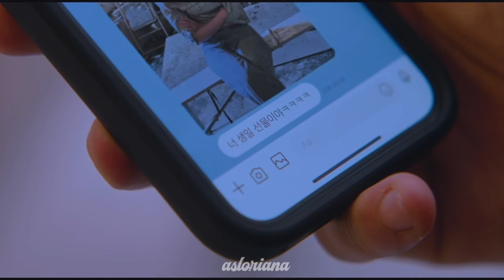𝙔𝙚𝙤𝙣 𝙎𝙝𝙞-𝙀𝙪𝙣 & 𝘼𝙣 𝙎𝙤𝙤-𝙃𝙤 || • 𝘽𝙧𝙤𝙩𝙝𝙚𝙧 • [ 𝙒𝙚𝙖𝙠 𝙃𝙚𝙧𝙤 𝘾𝙡𝙖𝙨𝙨 1 ]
DRAMA NAME || Weak Hero Class 1

SONG NAME || Kodaline  Brother